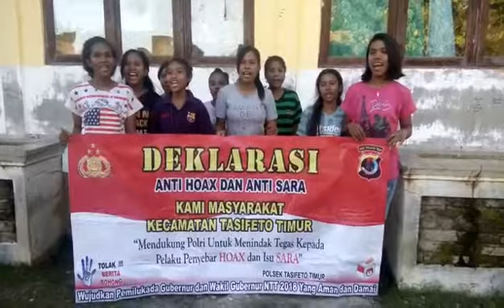Komitmen Warga Tolak Hoax Dan Isu Sara Untuk Pilgub NTT Yang Aman Dan Damai